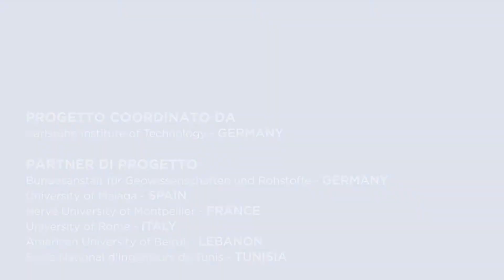Progetto KARMA - Bandi PRIMA 2018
Il prof. Marco Petitta | Università La Sapienza Roma, ci spiega come il progetto KARMA, vincitore dei Bandi PRIMA 2018, può migliorare la gestione sostenibile delle risorse idriche carsiche del Mediterraneo.